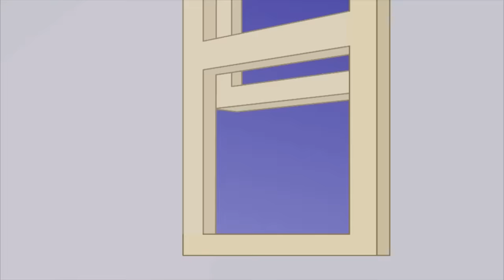Chef Bean | Funny Episodes | Mr Bean Cartoon World